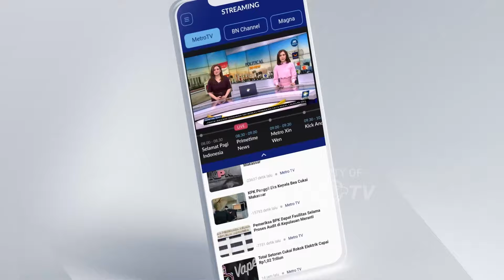Bandara Sam Ratulangi Kembali Beroperasi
MetroTV, Operasional bandara Internasional Sam Ratulangi, Manado kembali normal usai sempat ditutup akibat Erupsi Gunung Ruang.